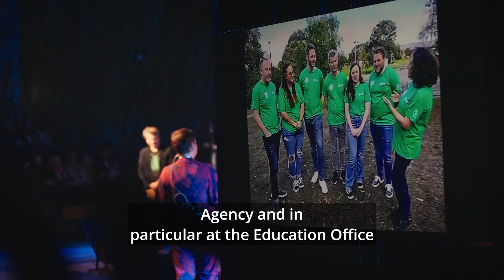EIRSAT-1: The Launch of Ireland's First Satellite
For the very first time, an Irish-designed and -constructed satellite is now in orbit around the Earth, poised to transmit crucial data that will advance researchers' comprehension of outer space. This significant achievement is the result of collaborative efforts between a team of UCD researchers and the European Space Agency.

EIRSAT-1 has been confirmed to be in optimal condition, broadcasting signals from its beacon. Ground stations globally, including those in Donegal, Czechia, Slovakia, and Luxembourg, have successfully received the satellite's signals. In the near future, EIRSAT-1 will relay valuable scientific insights to mission control at UCD.

The satellite's launch was a historic event, commemorated by the EIRSAT-1 team both in UCD and California.

The creation of this video is attributed to @UCDResearch.